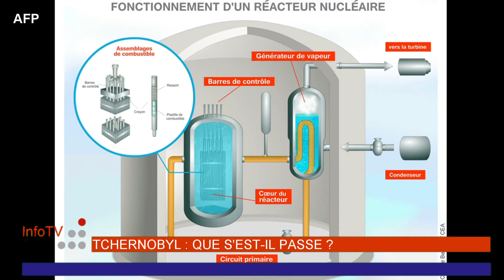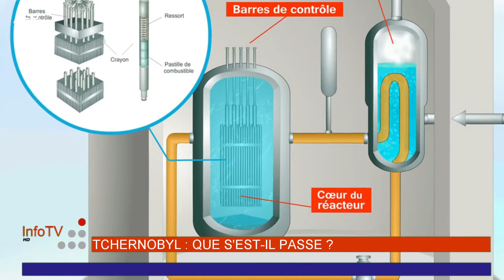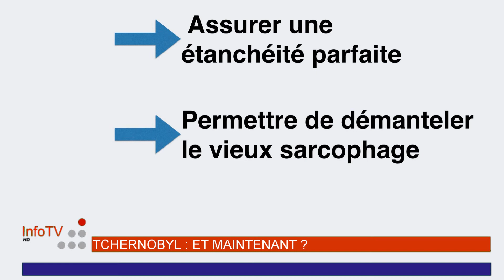infoMag 16 : La catastrophe nucléaire de Tchernobyl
Alors qu'il y a 32 ans jours pour jours avait lieu l'explosion de Tchernobyl revenons sur cette catastrophe et ces traces 30 ans après.
Le Groupe InfoTV recrute ! N'hésitez pas à postuler pour différents postes à cette adresse :
InfoTV est une chaîne d'actualité française. Elle vous présente les news sous forme télévisée et radiophonique.
Notre site internet : infotv.fr.nf !